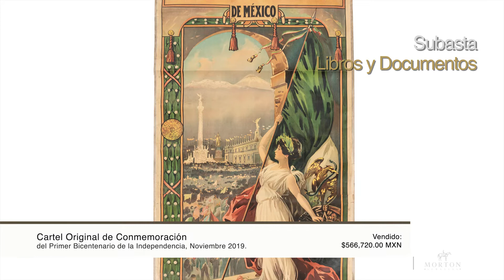Resultados 2019 - Morton Subastas